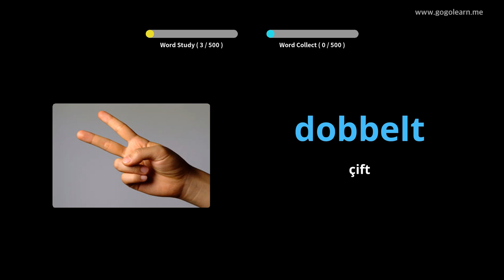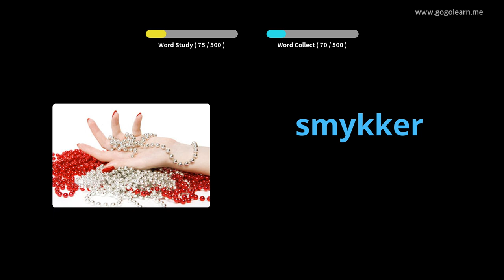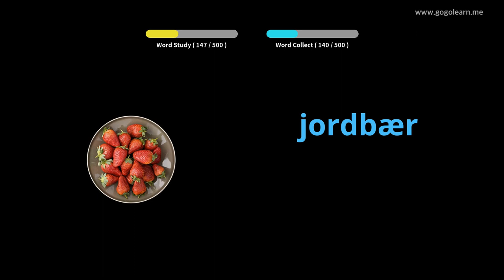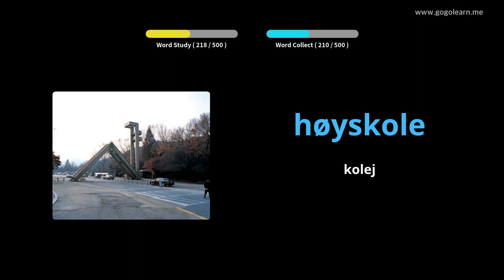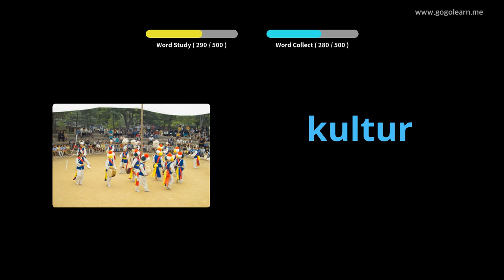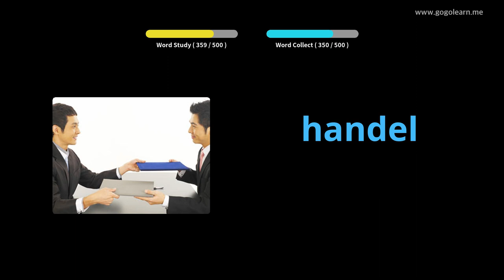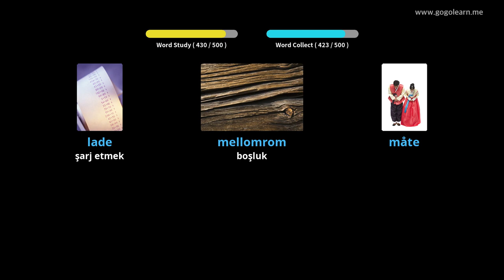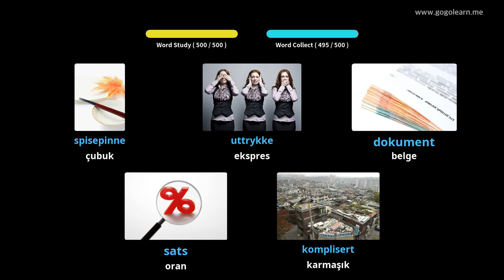Norveççe Resimlerle Öğrenin | Norveççe Kelime Bilgisi Temel Ortaokul | Golearn